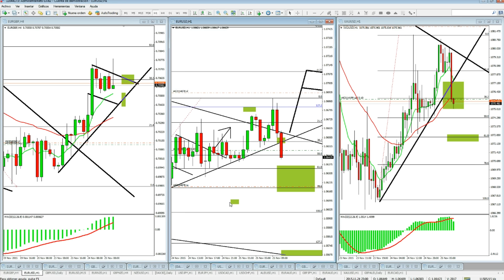Trading en Vivo CORRELACION ENTRE EURUSD EURGBP Y ORO